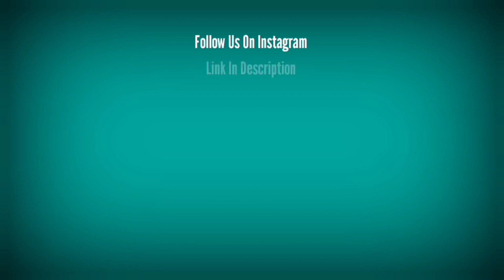How Ram Charan Became Mr. Box Office Of Tollywood || RRR, Game Changer || Starvel Cinema